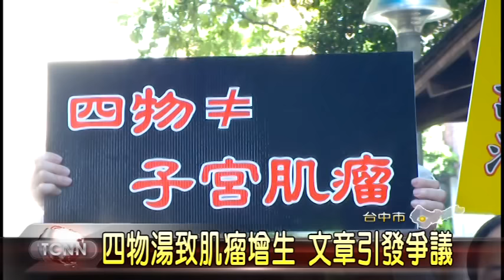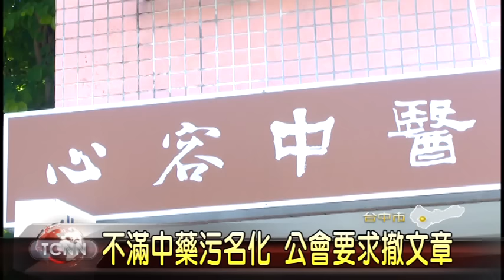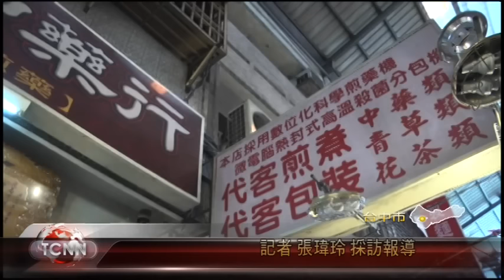大台中新聞-北區四物湯中醫報導惹議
許多民眾習慣用中藥材進補養生，日前有中醫診所在臉書上po出關於四物湯容易引發子宮肌瘤增生的文章，不只引發各大媒體報導，也引發各界討論，26號這天，中藥公會就帶領著上百位民眾到診所抗議，他們不滿醫師危言聳聽、讓中藥被污名化，認為中藥材的使用，還是要看個人體質而定，現場出動數十位警力，場面緊張，而診所則認為是觀點不同，不願撤下文章。。「以上新聞可從哈TV APP收視」